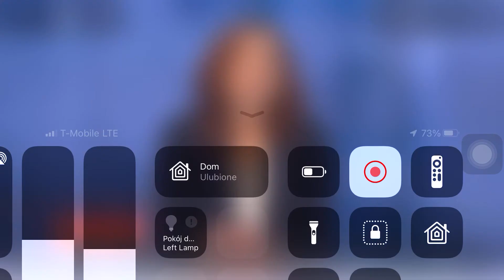w 230 rocznicę śmierci Mozarta Opera "Bastien und Bastienne" 13.11.2021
Emilia Jakubiec Lis - Prezes Podkarpackiego teatru "Halka" i dr hab. Jacek Ścibor, prof. UR opowiadali w Aktualnościach o spektaklu Operowym W.A. Mozarta "Bastien und Bastienne" który odbył się 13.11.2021